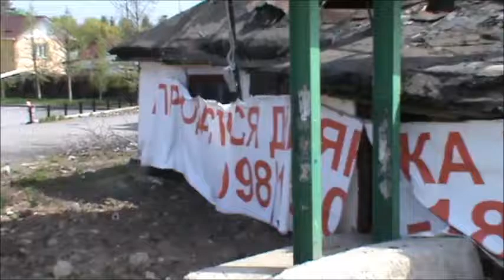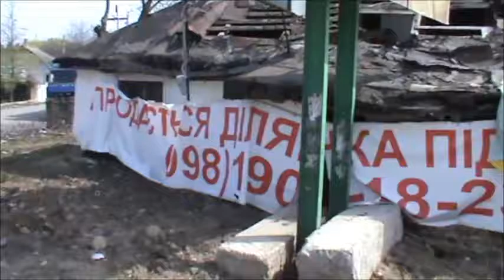Как делать бизнес в Украине... Открываем супермаркет в центре Умани...)))